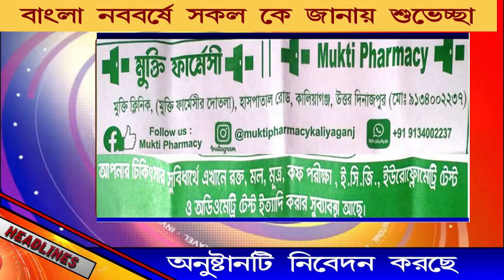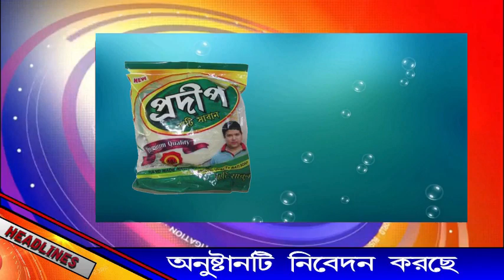কালিয়াগঞ্জ শহর তৃণমূল কংগ্রেসের উদ্যোগে অভিনব ইফতার পার্টি র আয়োজন হল